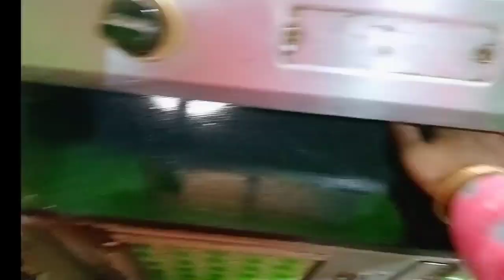সকালে ঘুম থেকে উঠেই শাশুড়ি বউয়ের যুদ্ধ শুরু হয়ে যায়😓Sarmi's vlog#bengoli_vlog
I am a housewife and also a Makeup artist. This is my blog channel where I want to share my daily life and more interesting videos and also makeup videos. I think you will be interested to see my video.